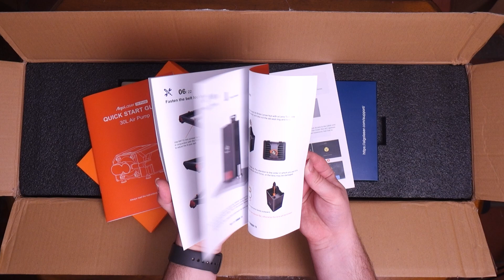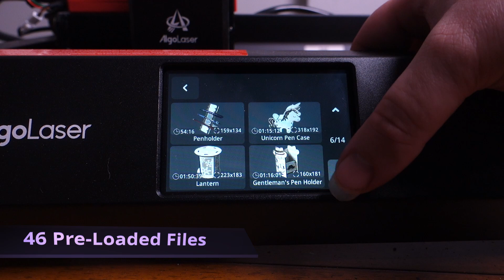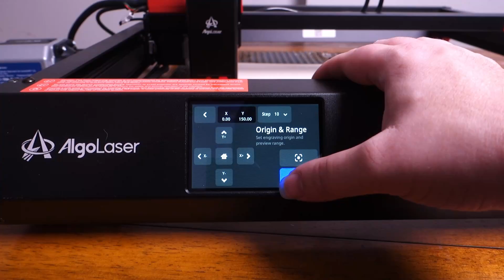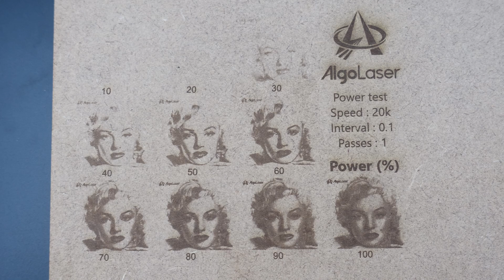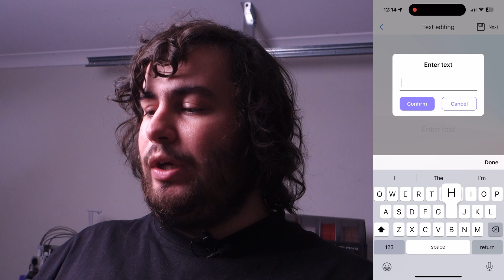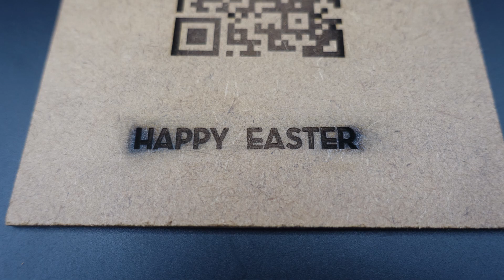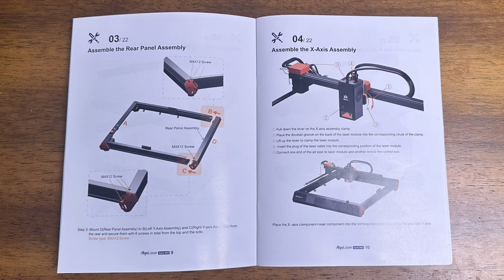*ALGOLASER ALPHA MK2* LASER CUTTER - FIRST LOOK!!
Today I took a look at the Alpha MK2 20W Diode Laser Cutter & Engraver from AlgoLaser. Featuring a 400x400mm working area and a handy phone app, will this laser cutter be your first? Let's find out!

Links
AlgoLaser Alpha MK2 20W Diode Laser Engraver